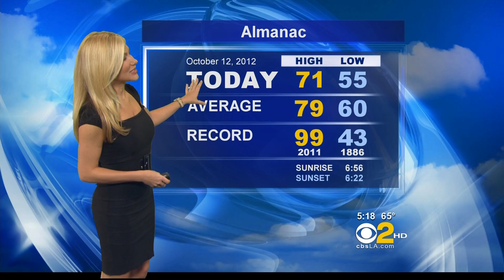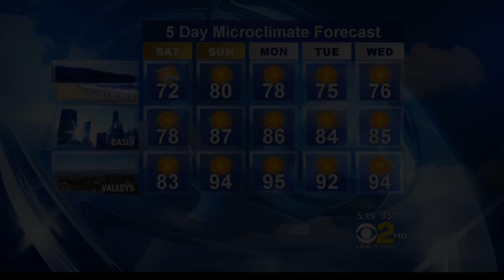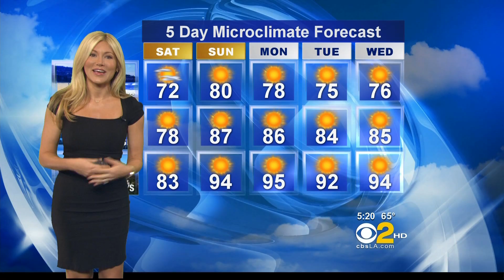Jackie Johnson 2012/10/12 CBS2 HD; Black dress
Jackie Johnson, Los Angeles TV Weathercaster on CBS/KCAL. Air date: October 12, 2012.